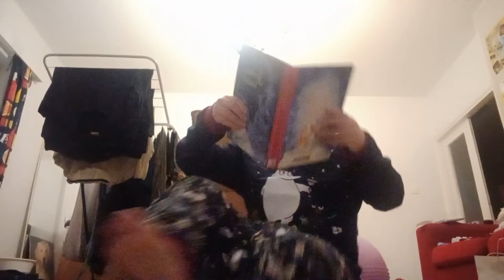Jyri laulaa oman version petteri punakuonosta